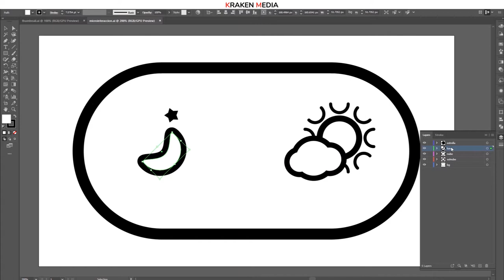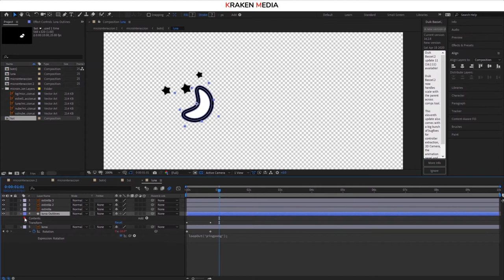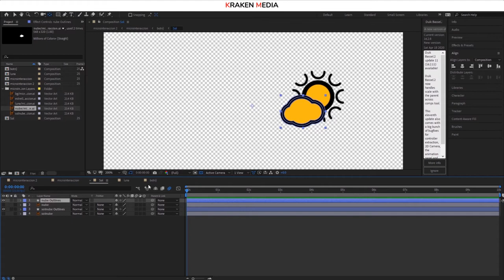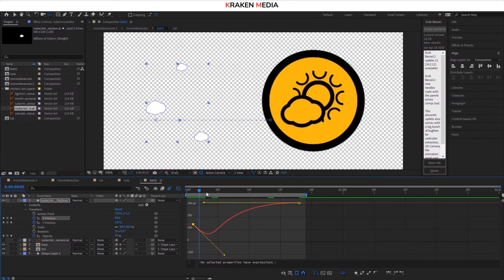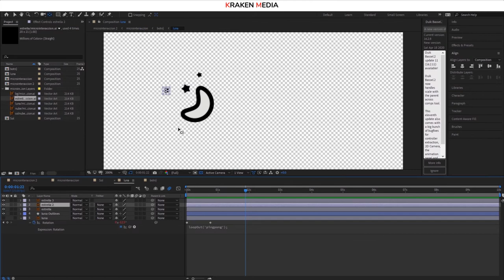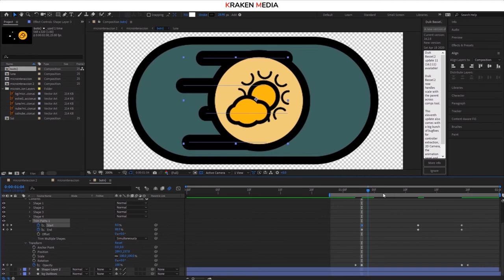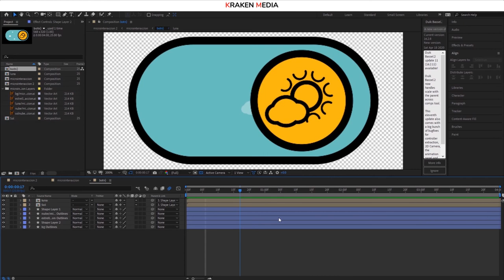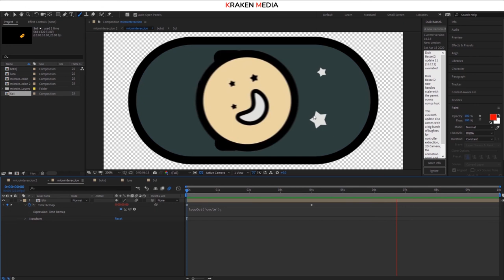Micro-Interacción (Trim Paths en After Effects) parte -2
En este video te enseñamos cómo crear una animación y aplicar trim paths.

Esta es la segunda parte de una serie de videos donde veremos como se aplican animaciónes, como se maneja el tiempo, como usamos curvas para manejar los fotogramas clave entre otra serie de elementos dentro de After Effects.

Biblioteca Youtube.

KRAKEN MEDIA:
Somos un grupo de diseñadores, ilustradores y desarroladores que disfrutamos del arte y el diseño.
Estamos aquí para mostrar y compartir nuestras habilidades y conocimientos.